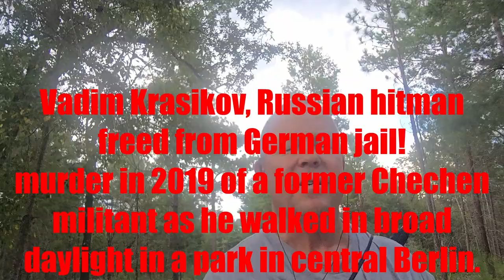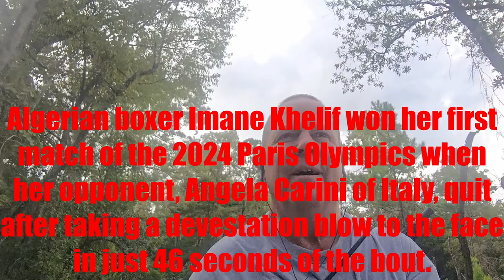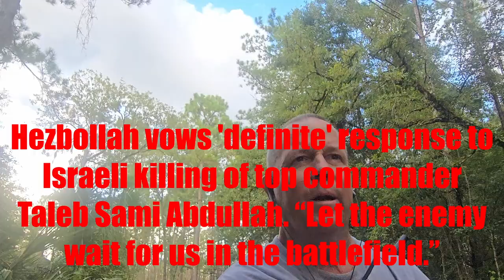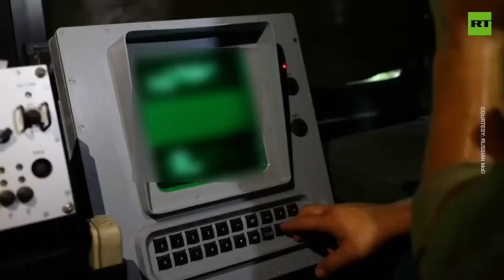Terrifying Regional War Imminent in Middle East? Prisoner swap between US & Russia. Stock CRASH!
Is a Terrifying regional war in the Middle East inevitable now that Isreal has crossed all red lines? Iran flied RED flag of war and Hezbollah vows significant response for the killing of its commander. In the mean time the UnitedStates is moving assets and carrier groups into the area.

Prisoner swap between Russia and the United States just took place. Let's look are what that looked like on both sides of the ocean.

Russia puts out really cool propaganda film included in this video. Russia also exercises its nuclear forces.